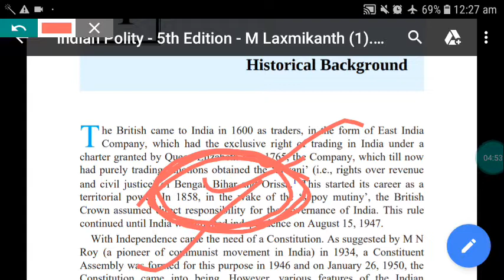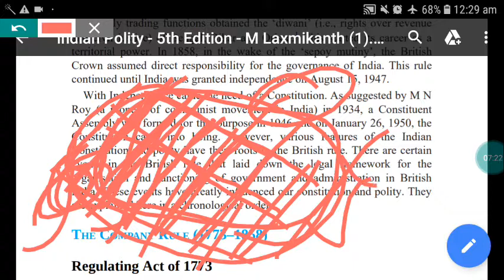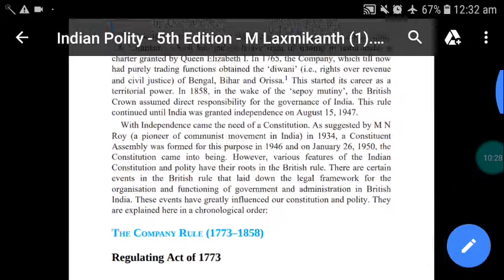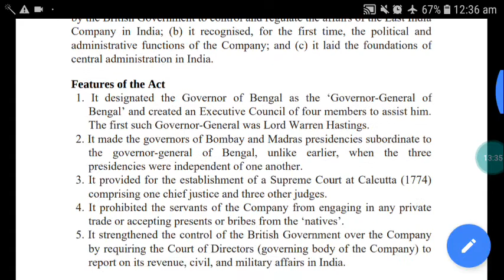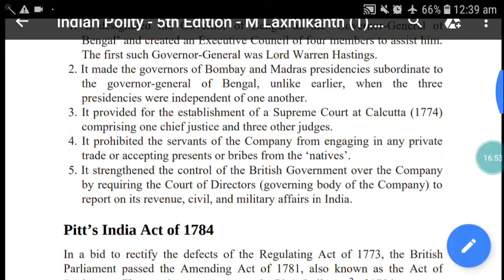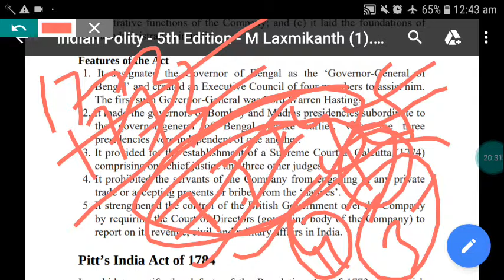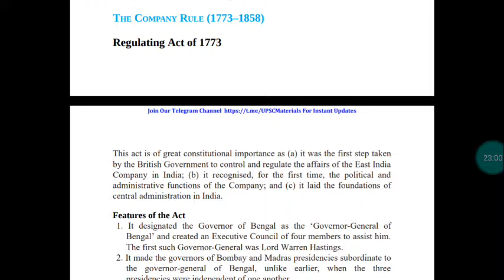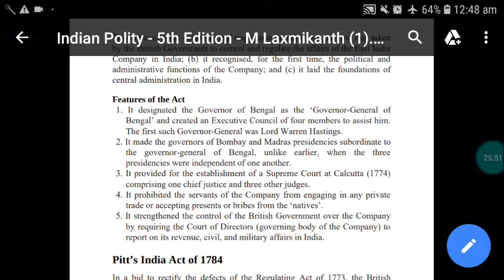1/APSC INDIAN POLITY/Regulating act of 1773/historical background/